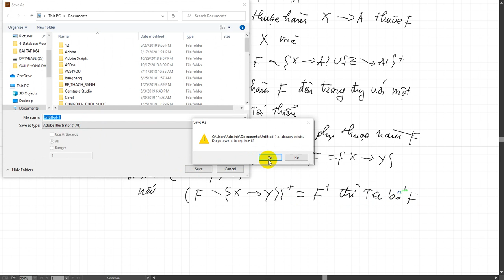Phụ thuộc hàm và tách lược đồ quan hệ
Function Dependence , sql, database, my sql, Design database, thiết kế cơ sở dữ liệu, lý thuyết về cơ sở dữ liệu, laravel, codeigniter;